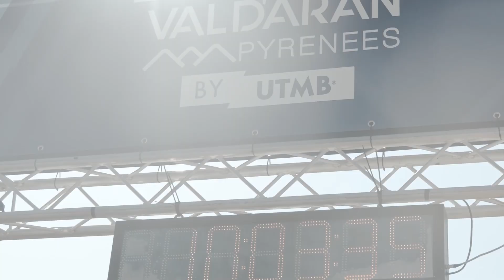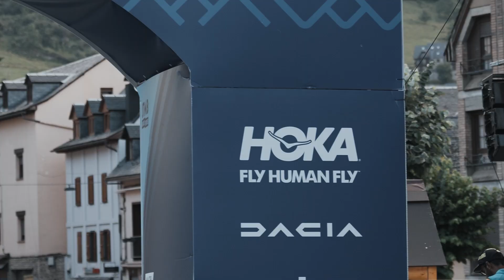Dacia x UTMB Val d'Aran 2023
¡Nos despedimos de ValdAranbyUTMB hasta el año que viene! Sin duda, ha sido una experiencia única vivida junto al EquipoDacia en un entorno inigualable. Un fin de semana lleno de emociones, naturaleza y mucho trailrunning.

¡Te esperamos el año que viene para seguir compartiendo experiencias!